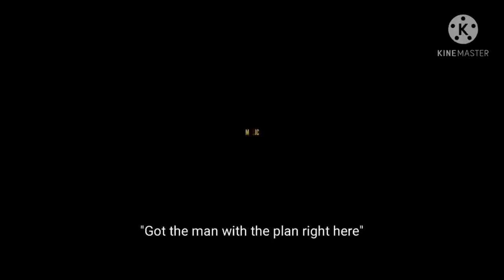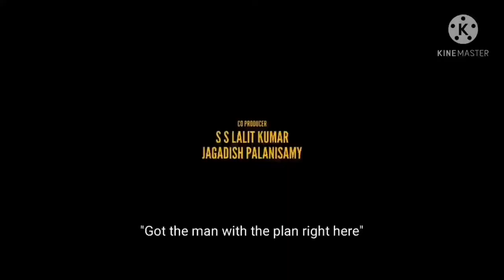Thalapathy ganesh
Thalapathy